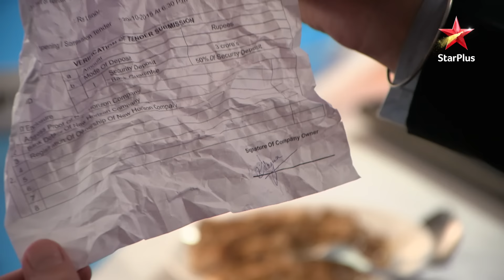Vandu finds Ishita drunk! | Ep.587 | Yeh Hai Mohabbatein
Episode 587